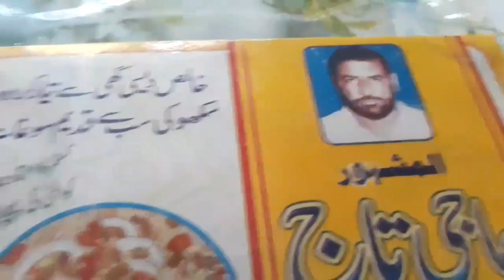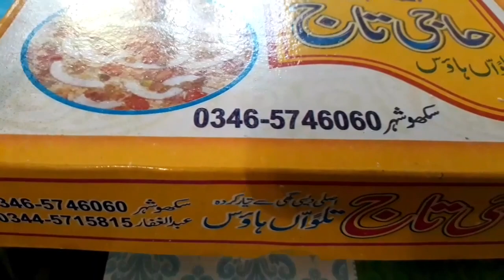cousins k sath kuch fun//pakistan se ai soghat//lubna mudassar